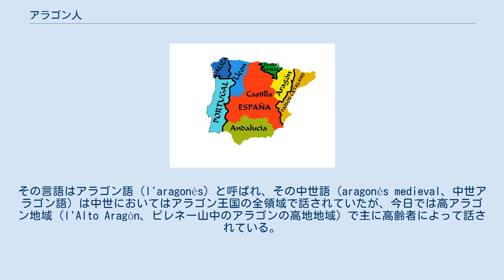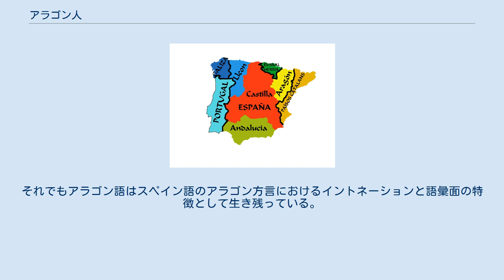アラゴン人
分離主義者が主張するイベリア半島の民族分布。
この論に立つ場合、スペイン人は諸民族の大部分を統合する概念となる。
 アラゴン人（os aragoneses）はイベリア半島の中央部から北東部にかけての歴史的な領域である、アラゴン地方に居住するエスニック・グループまたは民族。
その言語はアラゴン語（l'aragonés）と呼ばれ、その中世語（aragonés medieval、中世アラゴン語）は中世においてはアラゴン王国の全領域で話されていたが、今日では高アラゴン地域（l'Alto Aragón、ピレネー山中のアラゴンの高地地域）で主に高齢者によって話されている。
母語話者人口は数千人から数万人といわれ 、絶滅の危機にある少数言語となっている。
 今日の大部分のアラゴン人（90%もしくはそれ以上）の母語は、カスティーリャ語のアラゴン方言である。
東部のカタルーニャ州との境界地帯にある、細長い帯状地域（カスティーリャ語でFranja de Aragón）では4万7000人余り（全住民の3%）の人によってカタルーニャ語（の地域バリエーションであるリバゴルサ方言）が話されている。
 彼らの話す言語は「アラゴン語」と呼ばれ、俗ラテン語から直接派生したロマンス系言語と分類されている。
その名が示す通り、中世・近世に成立したアラゴン王国という国家による集権化が言語の分化と発展を齎し、かつてはアラゴン領の殆どで用いられていた。
 スペイン語（カスティーリャ語）とは別言語であるが、フランコ独裁時代に厳しい弾圧を受けて衰退に追い込まれ、民主化後の現在では数万人にまで話者は減少させられた。
 大部分（90%以上）のアラゴン民族に属する住民はスペイン語（カスティーリャ語）の使用に追い込まれ、隣接する同じスペイン語と対立する地方言語であるカタルーニャ語の侵食もあり、アラゴン語の母語話者は危機的な状態にある。
それでもアラゴン語はスペイン語のアラゴン方言におけるイントネーションと語彙面の特徴として生き残っている。
 スペイン民主化憲法制定後もアラゴン州での文化保護は遅れており、未だアラゴン語を地方公用語に定めていない。